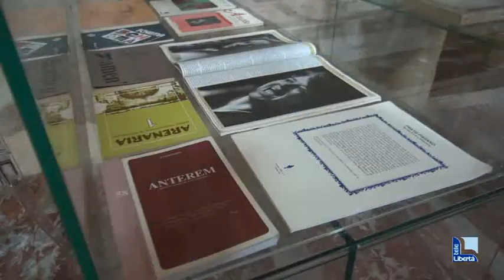Museo della poesia, il 5 settembre l'inaugurazione nel nome di Dante